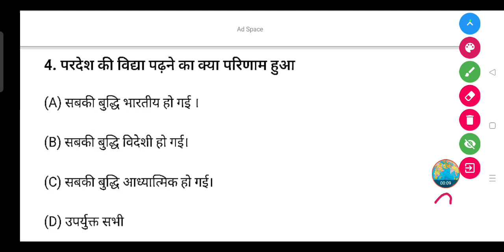परदेश की विद्या पढ़ने का क्या परिणाम हुआ- (A) सबकी बुद्धि भारतीय हो गई (B) सबकी बुद्धि विदेशी हो गई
परदेश की विद्या पढ़ने का क्या परिणाम हुआ

(A) सबकी बुद्धि भारतीय हो गई ।

(B) सबकी बुद्धि विदेशी हो गई।

(D) उपर्युक्त सभी